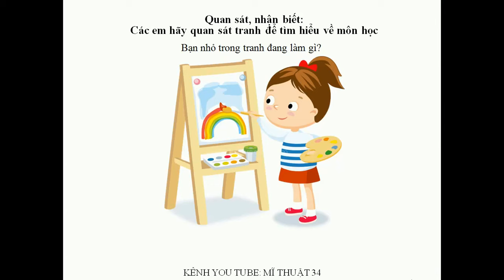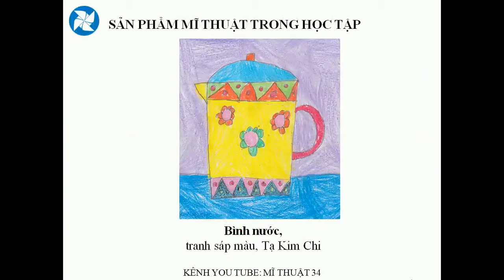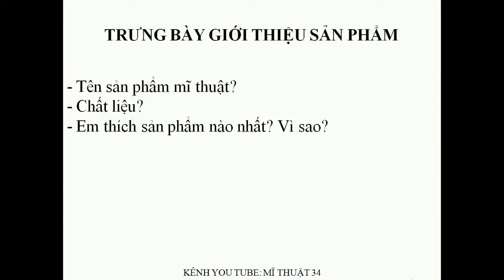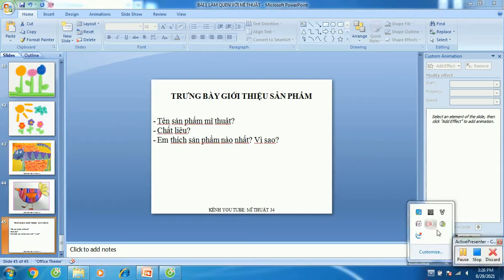MĨ THUẬT LỚP 1 CÙNG HỌC ĐỂ PHÁT TRIỂN NĂNG LỰC - MỞ ĐẦU: LÀM QUEN VỚI MĨ THUẬT